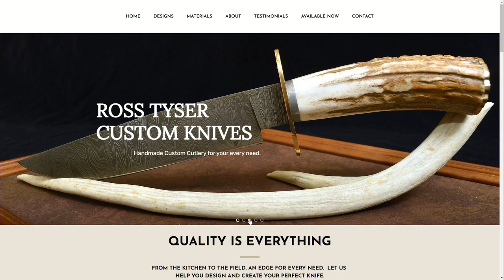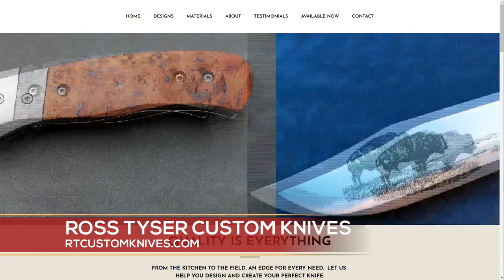Ross Tyser Custom Knives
There is just something about a good knife and even better when its custom and local. Ross Tyser makes stunning knives and has been awarded a cool recognition from Garden and Gun. He joins us in studio to talk about his company and the award.